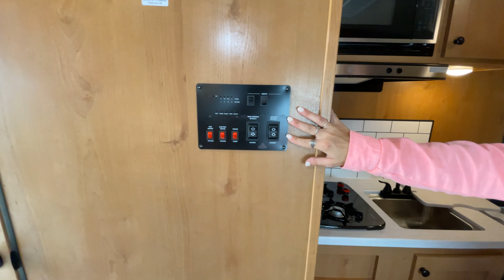Riverside RV-Retro-135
Riverside RV-Retro-135-K09ET